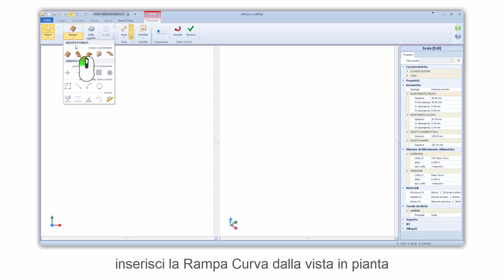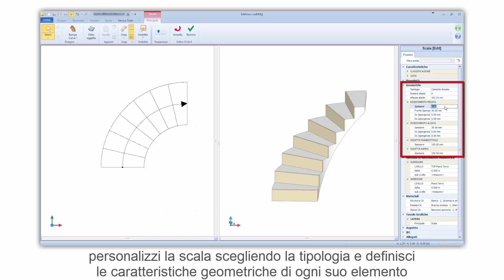Tutorial Edificius - La Rampa Curva - ACCA software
Come fare una Rampa Curva con un software BIM? Guarda come puoi disegnare una Scala con Rampa curva con Edificius in modo semplice e in poco tempo. Se vuoi, scarica il software utilizzato nel video